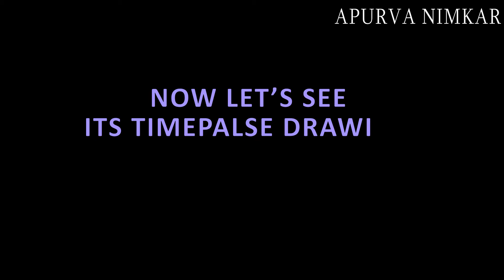Digital painting tutorial of deepika padukone | Painting tutorial for beginners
This video is for learning digital painting in really easy way. This is timelapse painting video.
Reference model(deepika padukone) taken in this video is from internet.